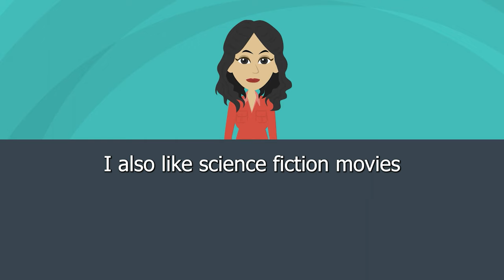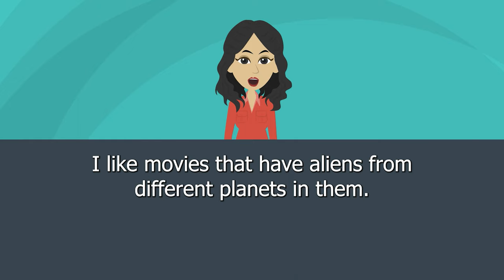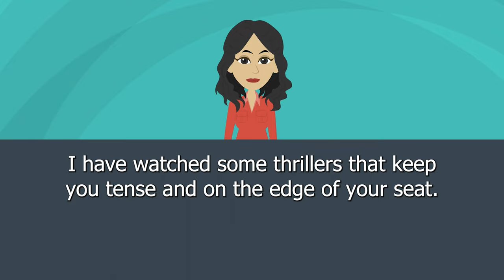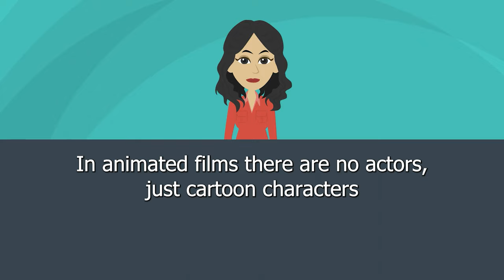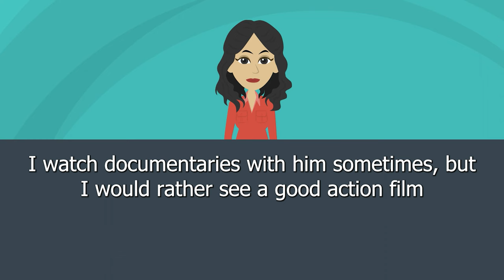Listening Practice 25 | Movies | With Subtitles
There is something more that you can do in order to learn English very well! Following us and watching our up-to-date videos!

As we prepare all kinds of training you need to improve your English listening, reading, writing, and speaking skills, you can learn English very well easily. We know that the most logical way to learn English is perseverance and practice. If you work consistently with perseverance, you can speak fluently in 180 days. All of our courses are translated into your language. Sometimes we make mistakes and we strive to correct these mistakes. It will be edited if you specify the wrong parts. In order to help you in this regard, we are working consistently with our hardworking team. We offer you the best and most lively videos where you can advance your English and have great pronunciation. We wish you success in this magical way to learn English!

We are also open to your precious ideas if you want to share them in the comments!